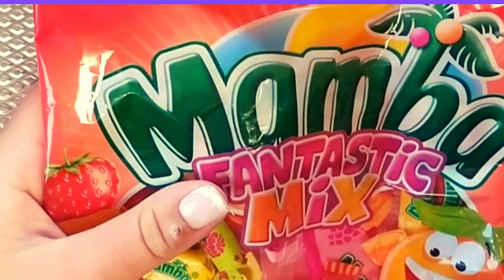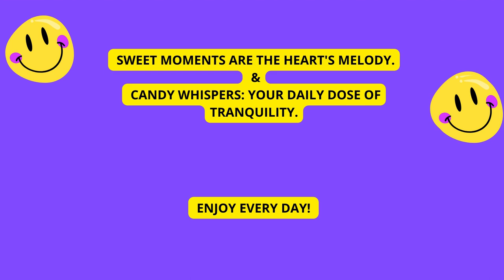ASMR Unpacking Sweets. Mamba Chewy Candy🌟🌟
Hi! In this video, I open 2 packs of Mamba chewy candies.
In addition,  there is an everyday unique positive message at the end of the video for both - sweet lovers and ASMR lovers.